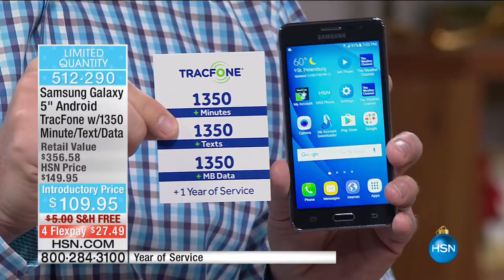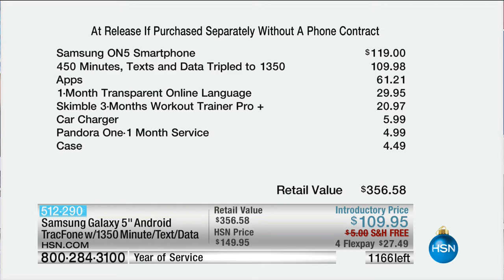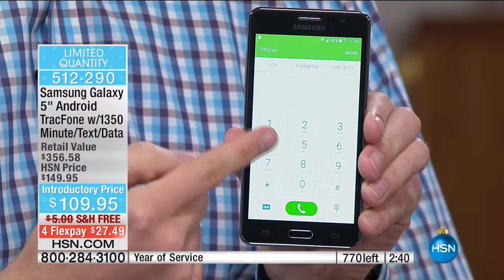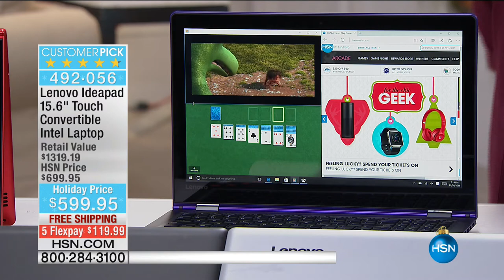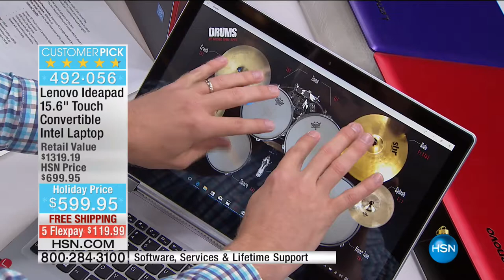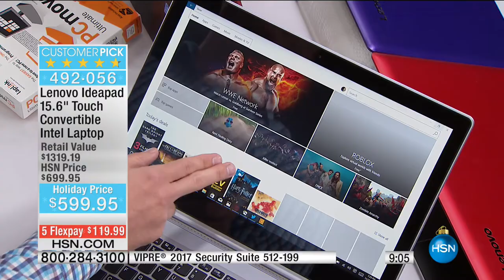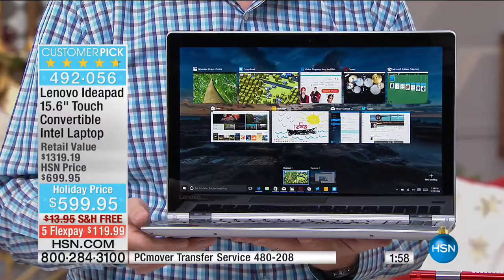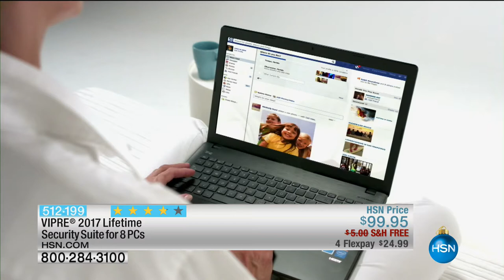HSN | Electronic Gifts 11.20.2016 - 07 PM